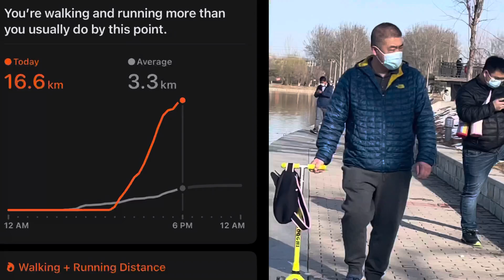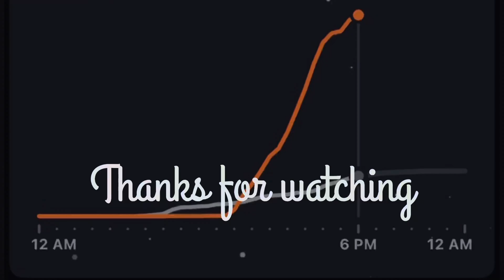Public Squat Toilets & Beyond II BATHROOMS IN CHINA II Mindfulness activity for Old peoples